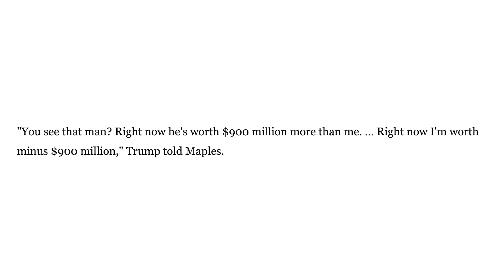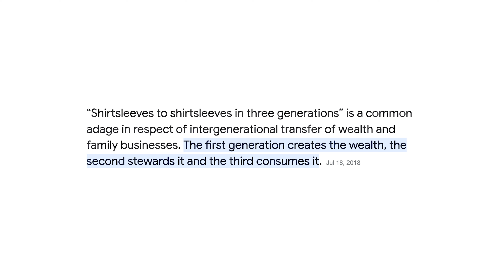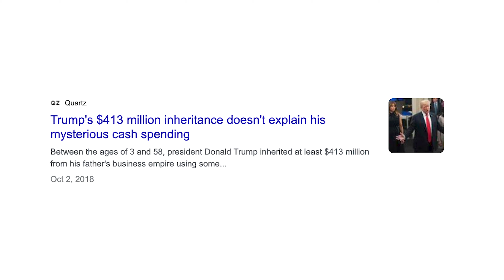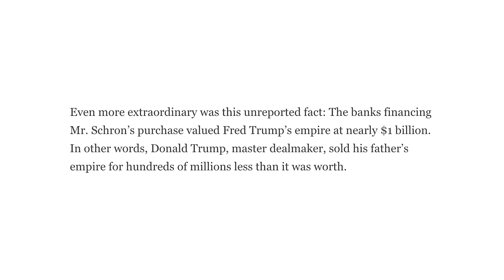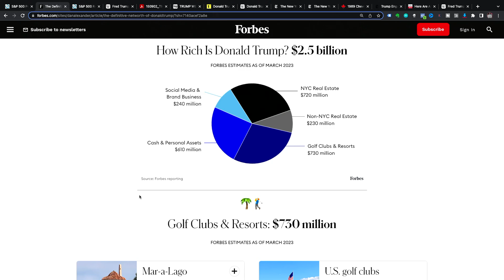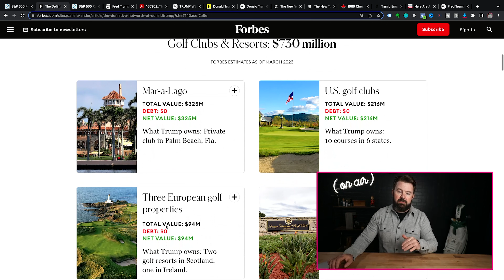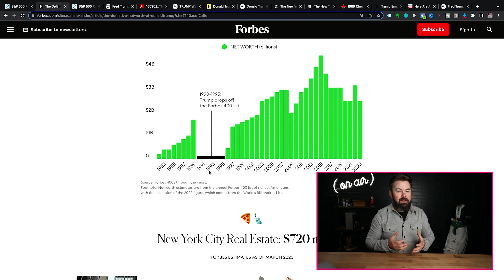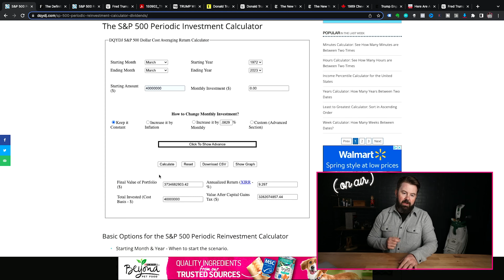The REAL Story Of Donald Trump's Wealth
Is Donald Trump a self-made billionaire, or the 3rd generation squanderer of his family's real estate empire? According to a new report from Forbes, the Definitive Guide To Donald Trump's Net worth, his wealth is substantially less than what it could have been if he had literally done nothing.

damages.